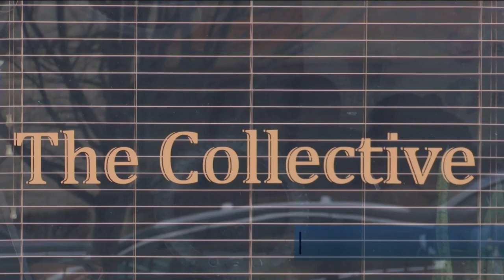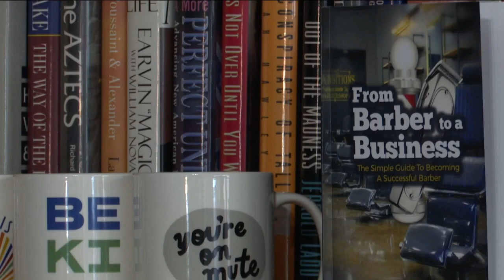Kenosha collective space helping Black-owned businesses grow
At Regimen Barber Collective, you find Kenosha locals getting fresh fades. However, the shop provides more than just cuts: it is also a place for culture and dreams to grow.